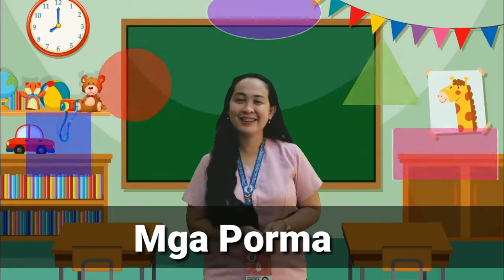Mga Porma | Cebuano Kindergarten Song